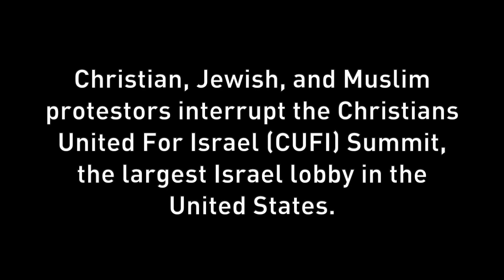Counter CUFI: Faith Leaders Disrupt CUFI Summit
JULY 8, 2019, D.C. -- Christian and Jewish faith leaders interrupted U.S. Vice President Mike Pence during his remarks at the Christians United for Israel (CUFI) summit. They shouted, “Israel kills children. Jews and Christians say no to Zionism,” and held a banner that read, “Israel kills civilians.” CUFI is the largest Christian Zionist and Israel lobby driving U.S. support for Israel's colonization and military occupation of Palestine.

Over 100 Christian, Muslim, and Jewish faith leaders led by members of Friends of Sabeel North America (FOSNA), Jewish Voice for Peace (JVP), American Muslims for Palestine (AMP), and US Campaign for Palestinian Rights (USCPR), participated in a series of actions that day to challenge Christian Zionism, to center Palestinian rights, and to uplift values of liberation for all.